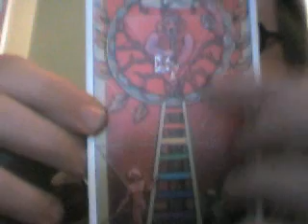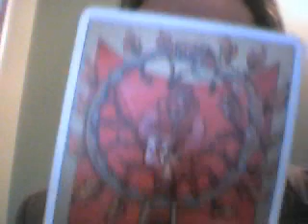Tarot Judgment - The Aeon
Continuing the series on the Tarot cards and mysticism. This video deals with the Judgment card (also known as the Aeon), and how it connects to the spiritual journey.